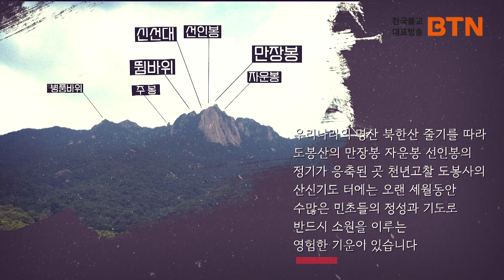혜거국사 창건 천년고찰 도봉산 도봉사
서울시 도봉산 자락 산행길에 만나는 천년고찰 도봉사
서울의 대표 산신기도처 이지만
현재까지도 도봉사 산신각이 움막의 형태를 벗어나지 못하고 있습니다
도봉사의 오랜 숙원인 산신각 건립의 귀한 시절인연으로
대원을 성취하시고 대대손손 복덕 누리시기 바라며
불사인연을 권선합니다

천년고찰 도봉산 도봉사
서울시 도봉구 도봉산길89